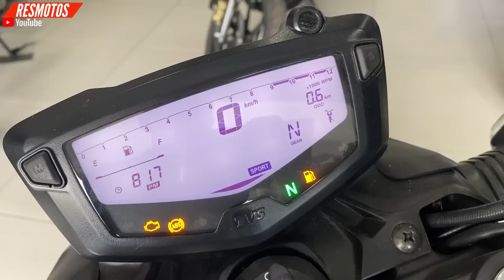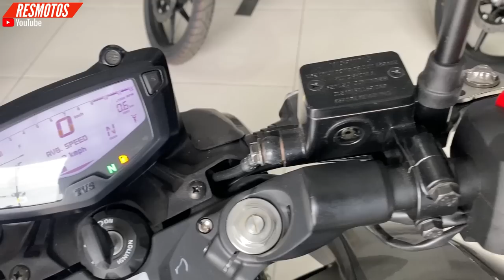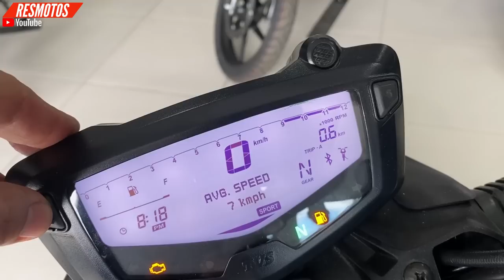Por Fin Llegó La RENOVADA Apache 200 FI ABS | y La Pulsar NS 200 en las Mismas 😒😒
Motos mencionadas en el video
Apache 160 4v fi abs
Apache 200 ABS